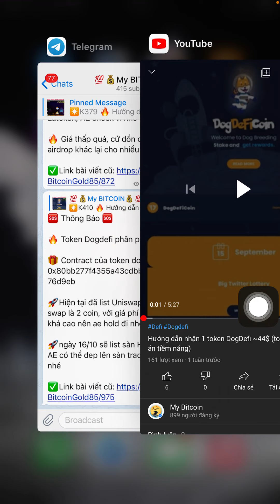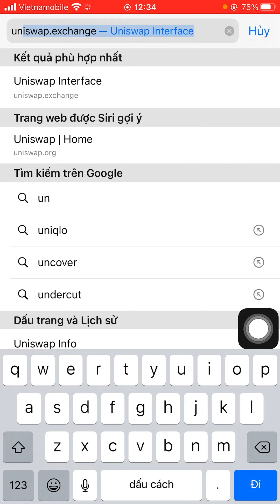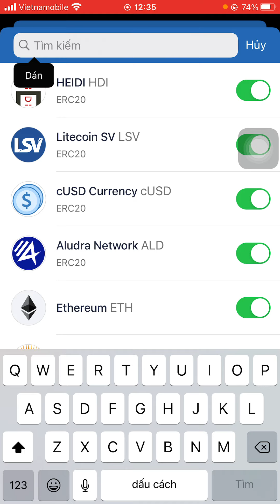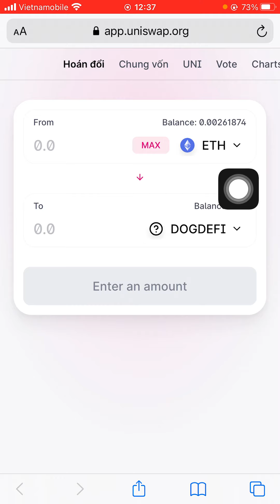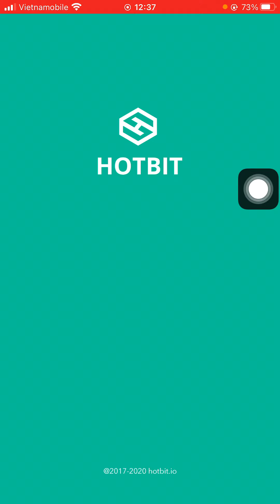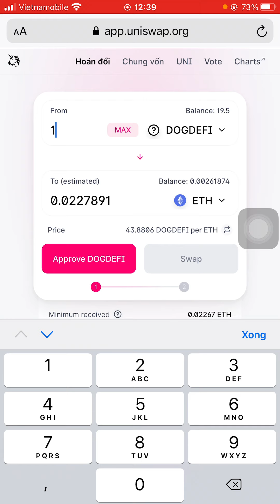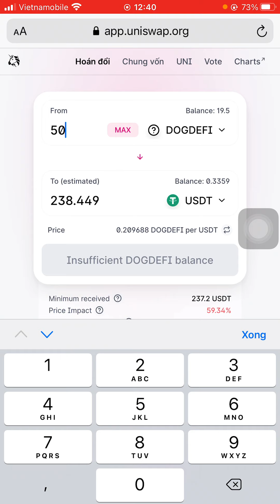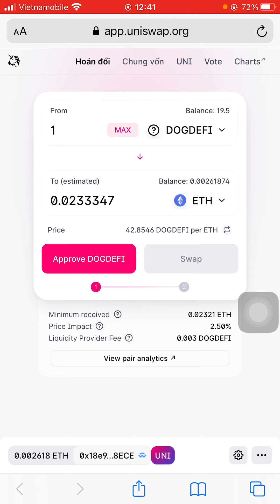Xin chúc mừng AE dự án Dogdefi đã phân phối token cho chúng ta và list Uniswap giá khá cao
🎁Contract token Dogdefi: 0x80bb277f4355a43cdbb86a82f9876c946476d9eb